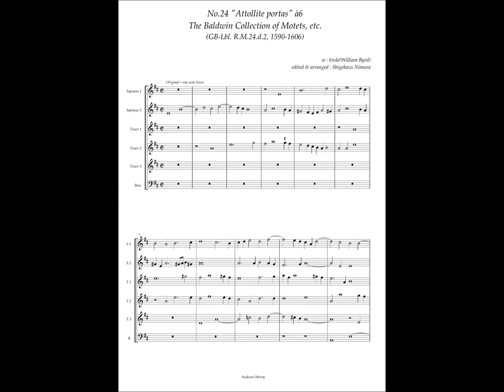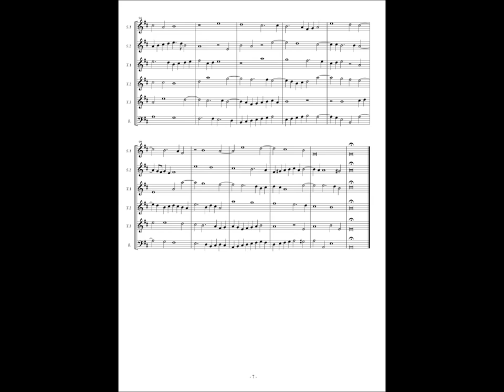RM24 d2, No.24 William Byrd, "Attollite portas" à6